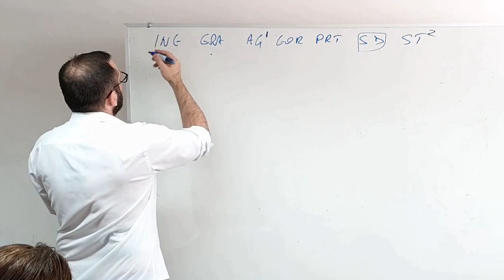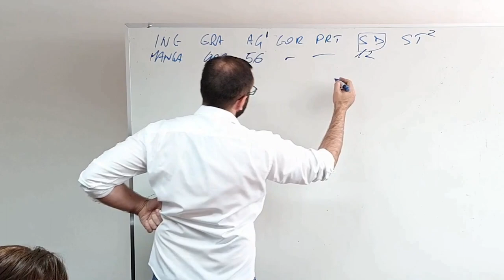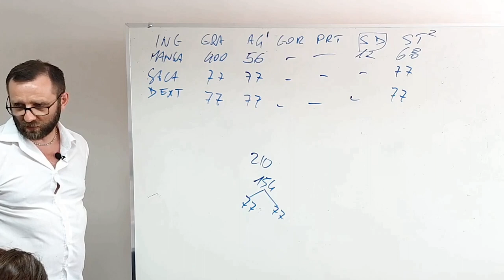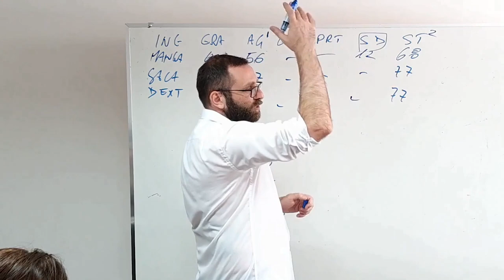Sorbet de Manga: segredo revelado